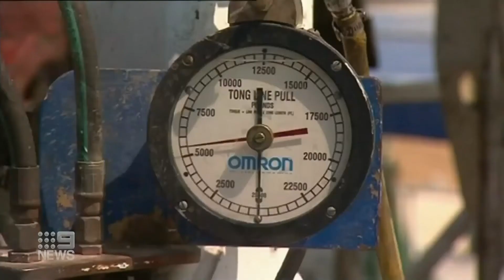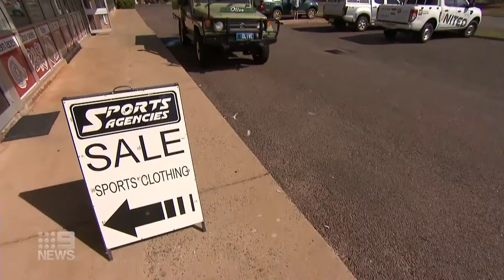9 News Darwin - 6:40pm News Update (03/07/2020)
With Presenters;
- Elle Conway